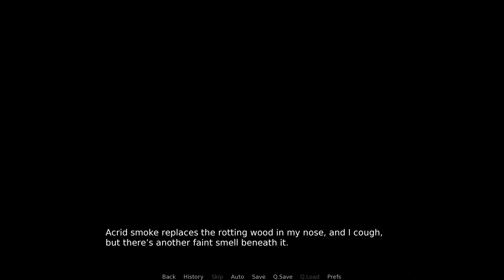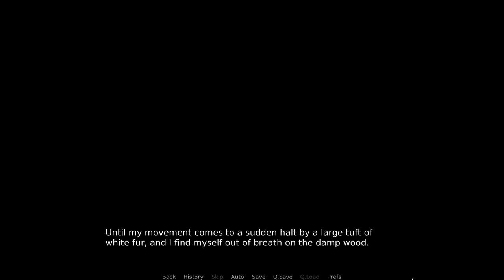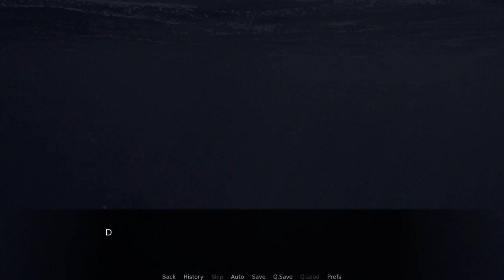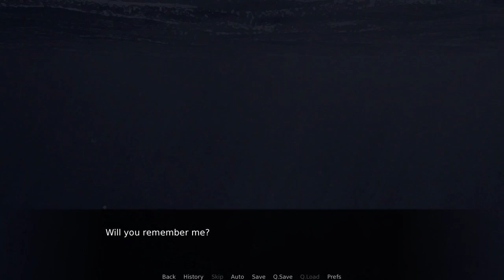The Great Escape- Masquerade in the Woods #22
Cody's new friends swoop in to save him in a new episode of Masquerade in the Woods!